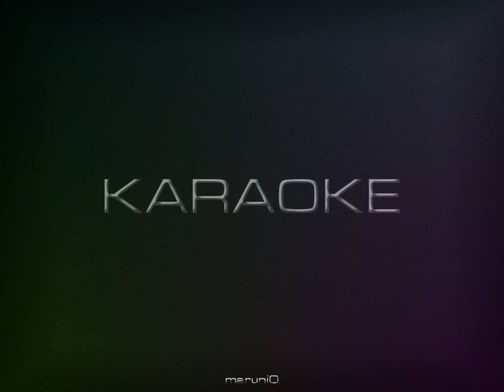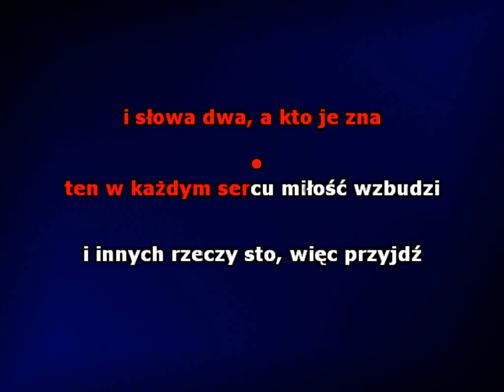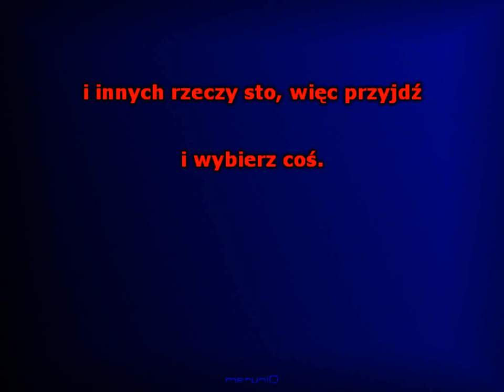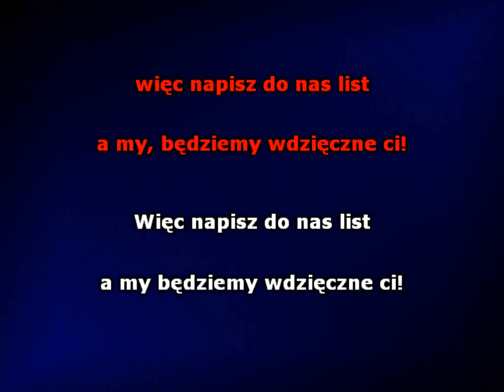Julia i ja